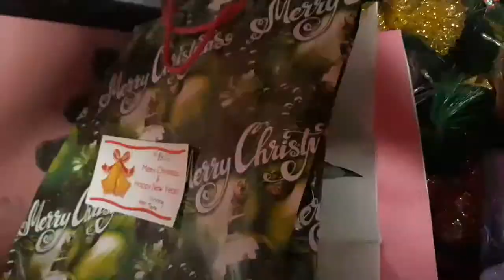VLOGMAS DAY 3/MAKING DIY CHRISTMAS DECOR + HAUL